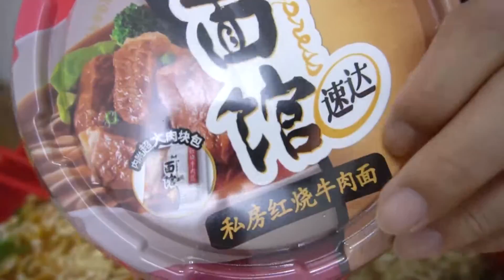康师傅史上最贵泡面“春节限定典藏版”88元一碗，看到肉觉得值了